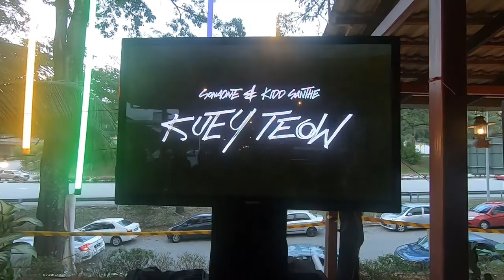SONAONE & KIDD SANTHE - KUEY TEOW BASAH STORY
Music Producer & Beat Maker Sonaone, setiap kali buat lagu je memang lit dan hit. Kali ini gabungan yang mantap bersama Kidd Santhe memberikan satu kelainan dalam Kuey Teow. Siapa kata laki tak boleh masak Kuey Teow, diorang masak Kuey Teow goreng habissss laju sampai verse pun berapi..